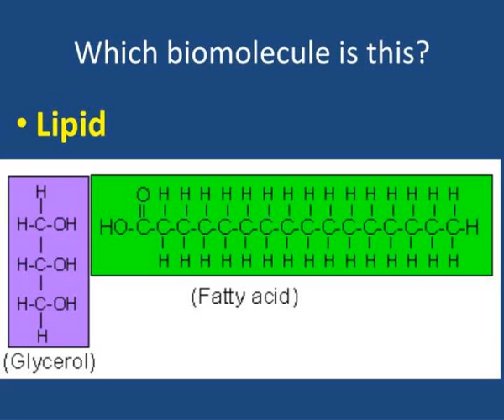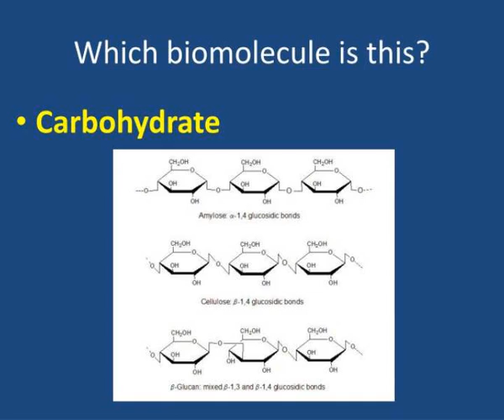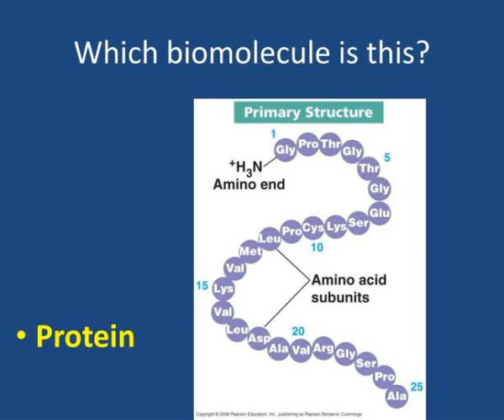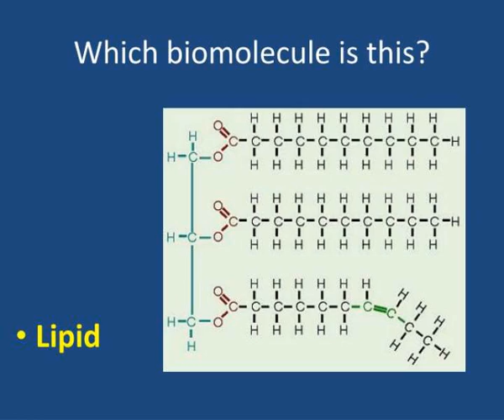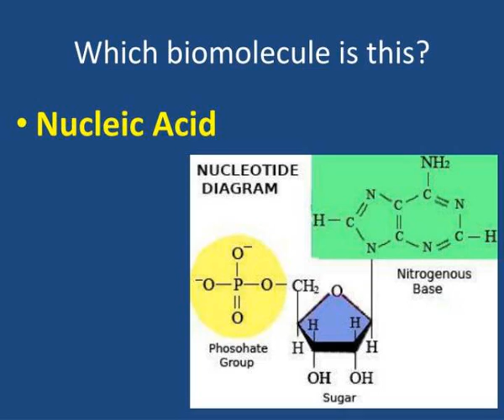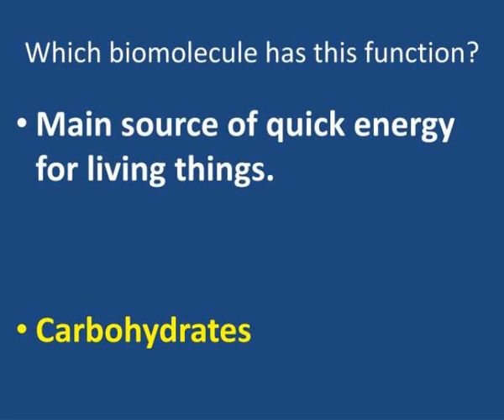biomolecules review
Biomolecules Review. Read the description. Hold up the card for the correct biomolecule when I ask you to do so. Which biomolecule is this?. CARBOHYDRATE. Which biomolecule is this?. Protein. Which biomolecule is this?. Lipid. Which biomolecule is this?. Carbohydrate.